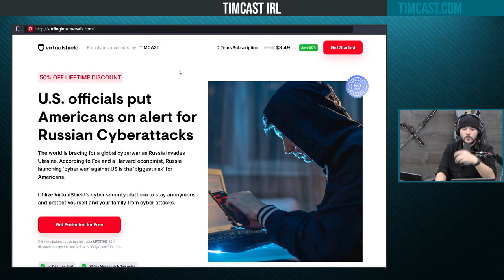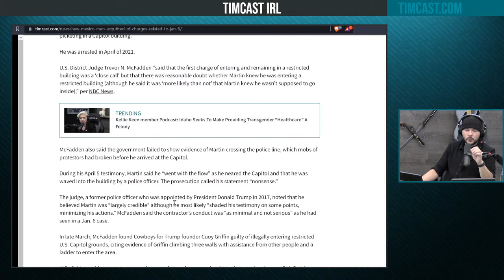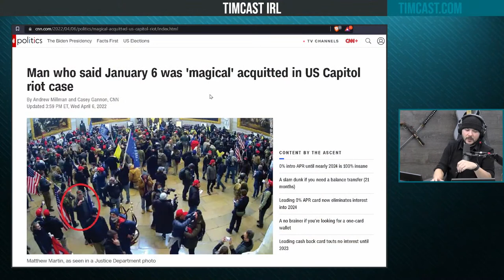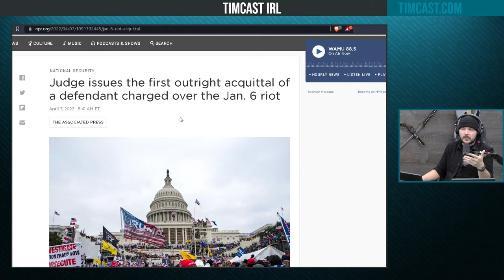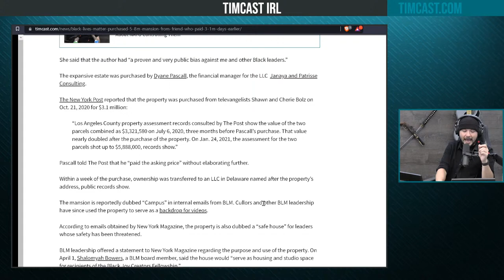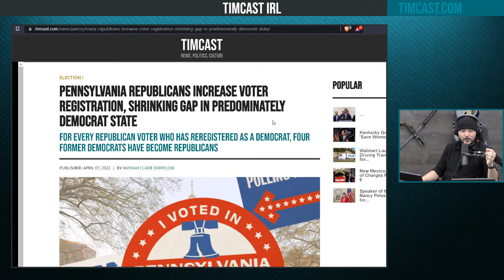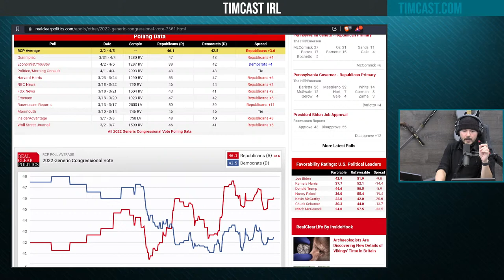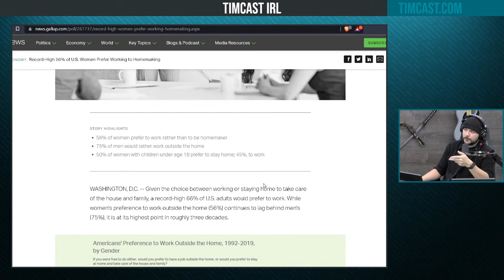Timcast IRL - Jan 6th Defendant NOT GUILTY, Judge AGREES Cops Let Them In w/Andrew Klavan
Guest: Andrew Klavan
@AndrewKlavan (YouTube)
@AndrewKlavan (Twitter)